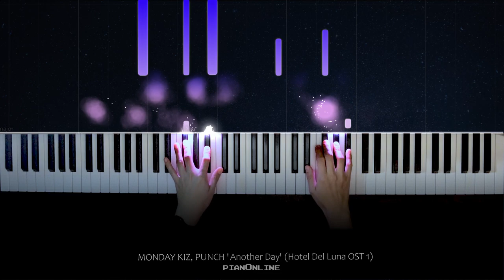Hotel Del Luna OST 1 - Another Day - Monday Kiz, Punch (먼데이 키즈, 펀치) Piano Cover [호텔 델루나 OST Part 1]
Piano Cover / Easy Tutorial for Another Day (from Hotel Del Luna OST 1) by Monday Kiz & Punch (먼데이 키즈, 펀치) with hands visualization is ready 😊 ▶▶ If you need sheet music / score please leave me a comment. / 악보가 필요한 경우 댓글 달기

* Recommendation: You can click on the configuration gear (where the quality of the video is raised or lowered, then clic option speed and there you choose 0.75, 0.5 or 0.25 to reduce the speed, if you want to play simultaneously with your keyboard and learn from that way)

and activate the "🔔" bell to receive notification when uploading new videos.

▬▬▬▬▬▬▬▬▬▬ஜ ۩۞۩ ஜ▬▬▬▬▬▬▬▬▬
            ~ Arragement by PianOnline ~ Celeste ~
▬▬▬▬▬▬▬▬▬▬ஜ ۩۞۩ ஜ▬▬▬▬▬▬▬▬▬